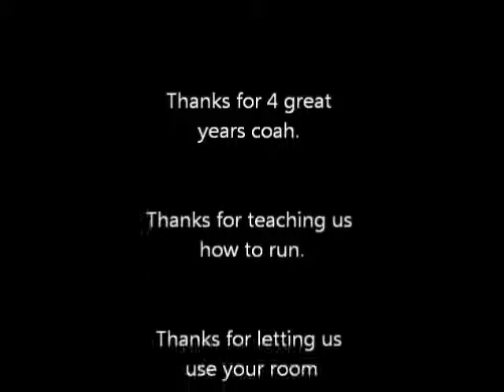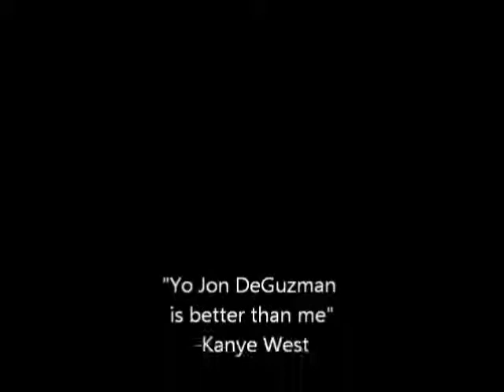Coach's Montage - The Council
The Council release their first single dedicated to their favorite coach, crew, and team.